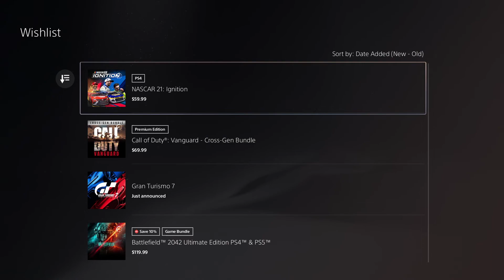Poco Oh no - NASCAR Heat 5